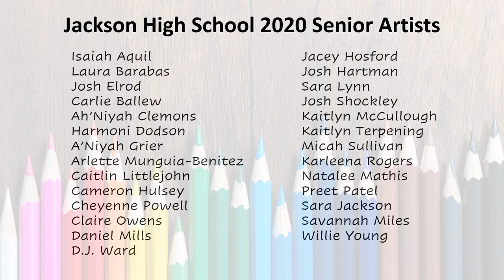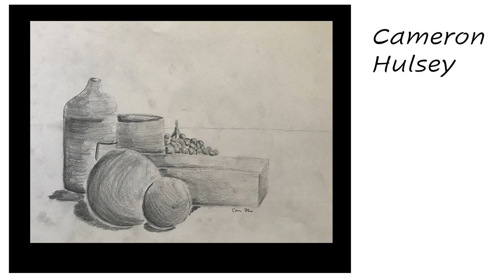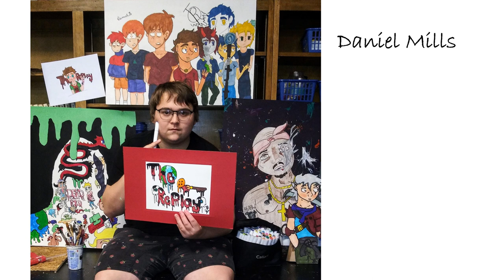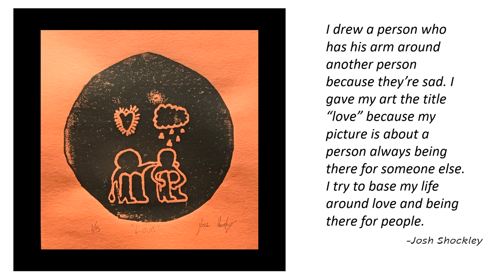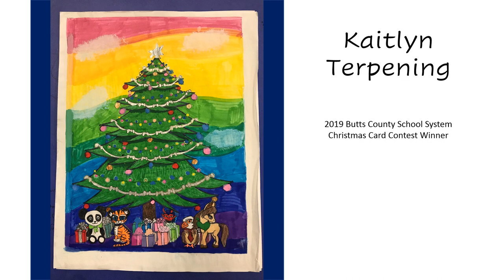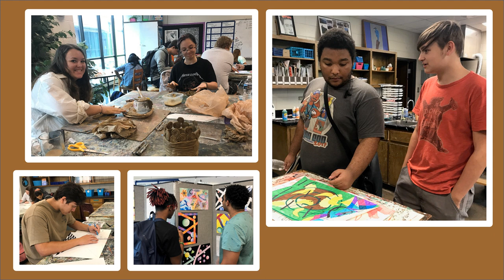Jackson High Senior Red Devil Art Show